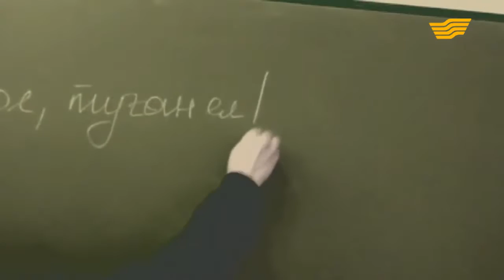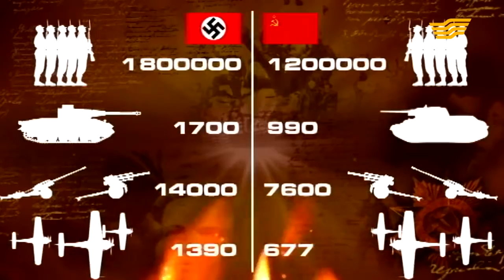«Мен көрген соғыс». Барлаушының әңгімесі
Ұлы Отан соғысының ардагері, полковник Әнуарбек Тасбергенов